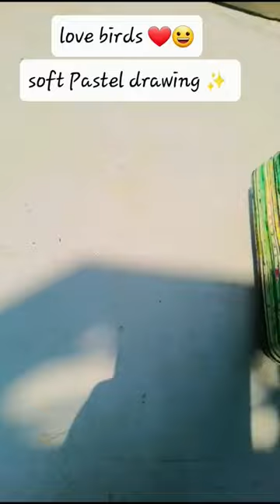soft pastel art